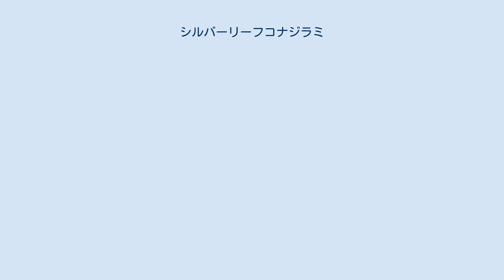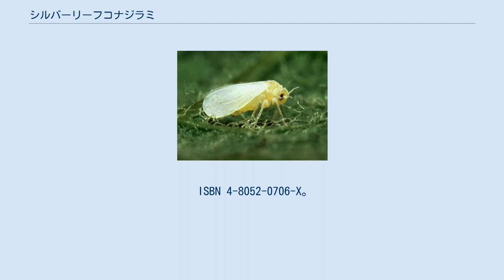シルバーリーフコナジラミ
シルバーリーフコナジラミ（学名：Bemisia argentifolii）は、カメムシ目（半翅目）・コナジラミ科に分類される昆虫の一種。
 北アメリカ原産。
 日本では1989年に侵入が確認され、その年のうちに22県まで定着が拡大し、現在では全国に移入分布している。
アメリカから輸入したポインセチアに付着することで導入されたと考えられている。
 体長1mm。
オンシツコナジラミと形態がよく似ているが、葉に止まるときは葉面に対して翅を45度以上立てて、翅の間から胴部がみえる。
 トマト、カボチャ、メロン、イチゴ、キュウリ、ピーマンなど多くの植物に寄生する。
 すす病を発生させたり、トマト黄化ウイルスを媒介するため、農業害虫として扱われ、防除が行われている。
日本生態学会により日本の侵略的外来種ワースト100に選定されている。
 本種は1986年頃にタバココナジラミの新系統として報告されたが、その後の研究により別種として記載された。
 ^ a b c シルバーリーフコナジラミ　国立環境研究所 侵入生物DB ^ a b c 村上興正・鷲谷いづみ（監修） 日本生態学会（編著）『外来種ハンドブック』地人書館、2002年9月30日。
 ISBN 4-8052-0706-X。